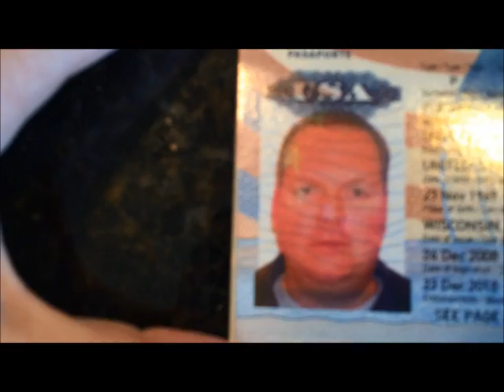Worst Passport Photo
Thanks to recent news stories that indicated a Minnesota drivers license may not be secure enough to use as a form of ID when flying domestically next year, Curt St. John shows us his passport-- and the Worst Passport Photo in the World.